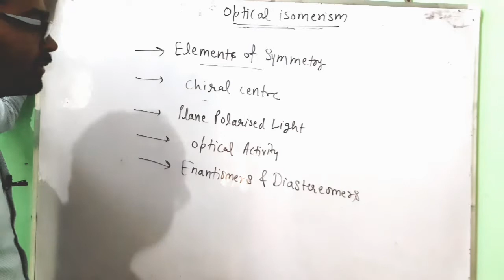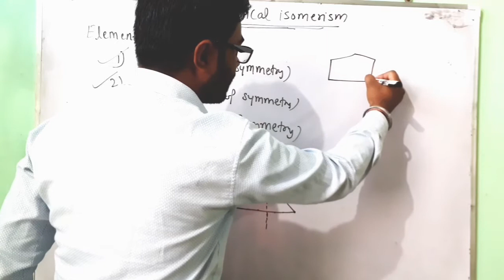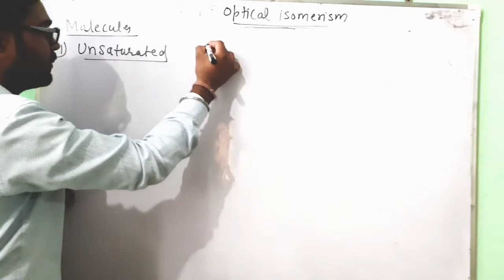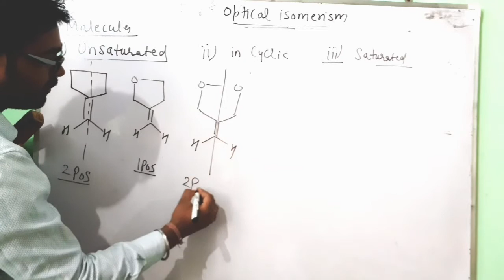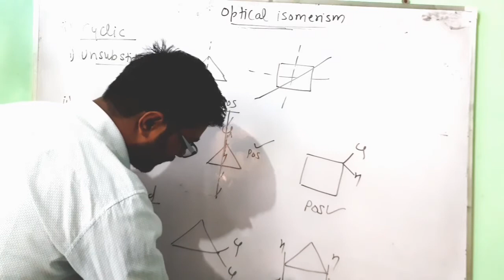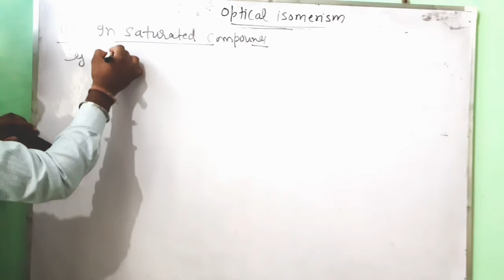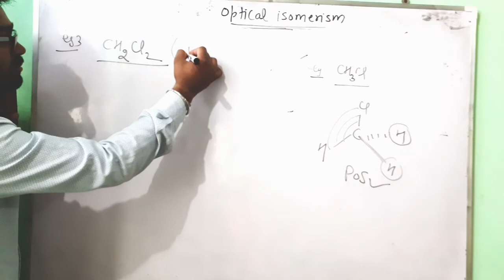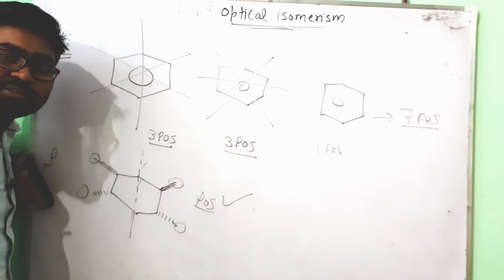Elements of symmetry-optical isomerism lec-1 by HM Sharma